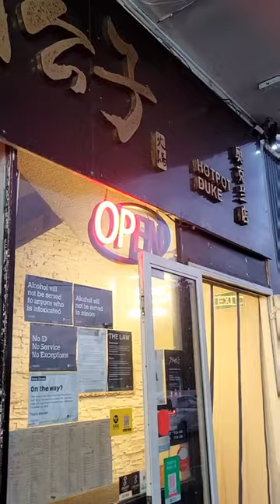Best Hot Pot in Auckland?! | Hot Pot Duke - Dominion Road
This place has the biggest range of meats/veges/noodles etc that I've ever seen at a hot pot and everything is such high quality!

Also love that you get to choose 3 hot pot base flavours, the Spicy Beef and Tomato ones were amazing.